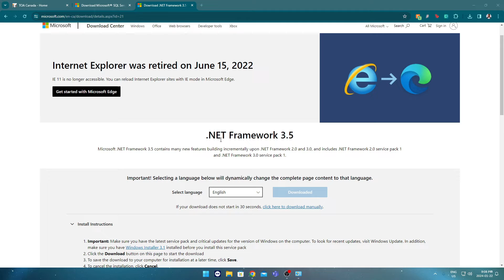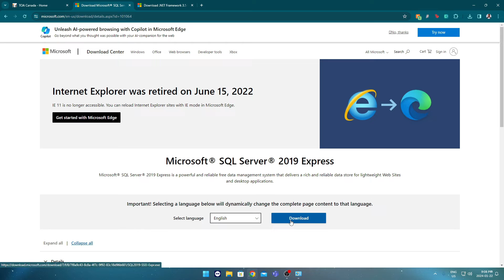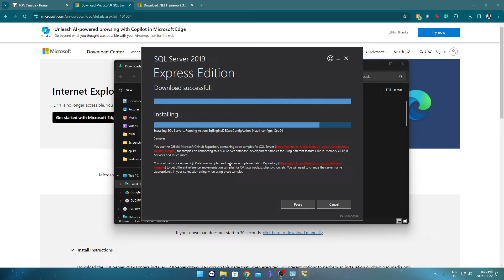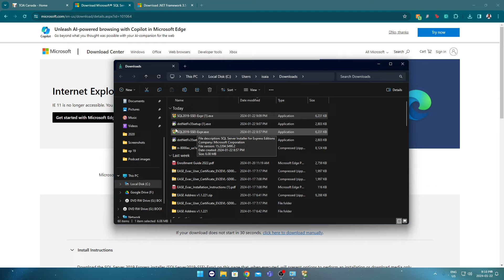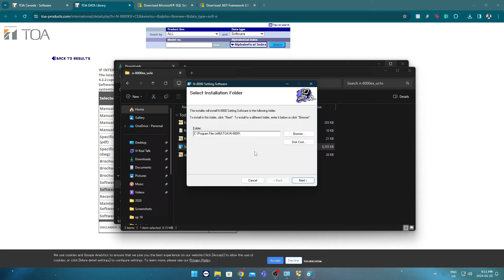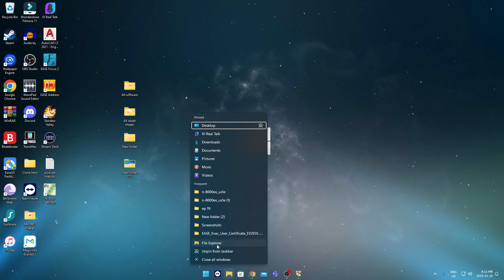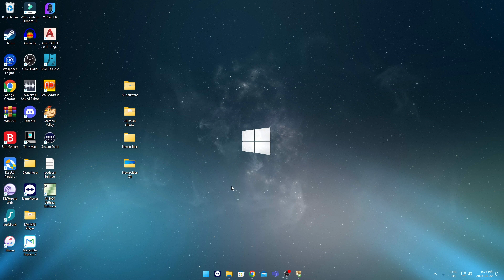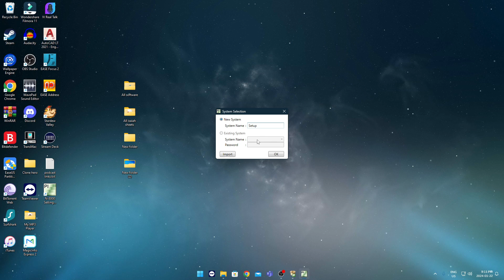TOA Canada- N-8000 Setting Software Installation, Win11 Guide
This video will take viewers through the steps of installing the N-8000 scheduler software to operate the intercom system in a Windows 11 environment. By implementing the software in the correct order utilizing Microsoft applications, users can confidently complete the installation and utilize the scheduler.